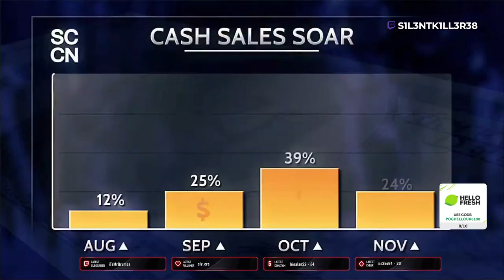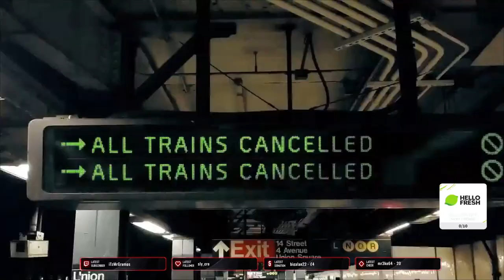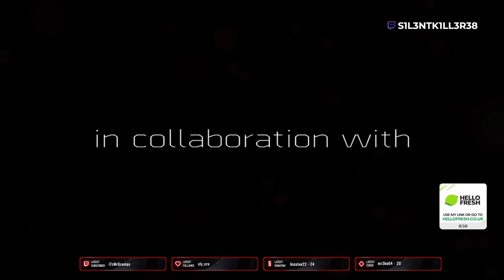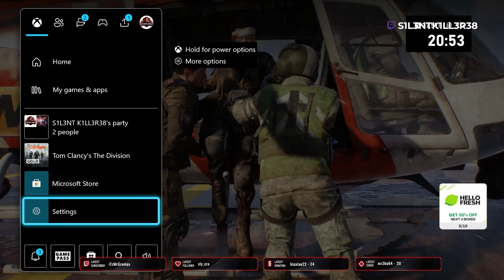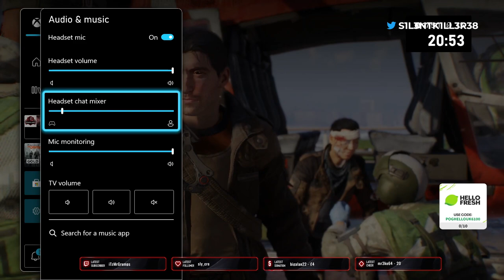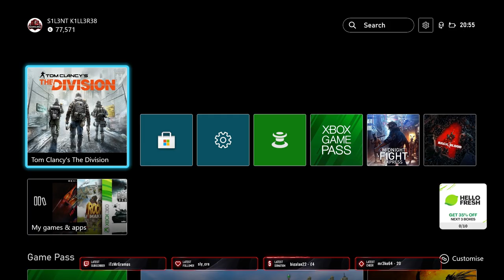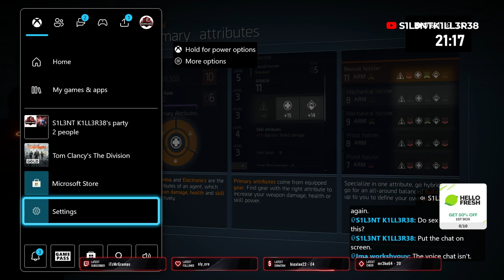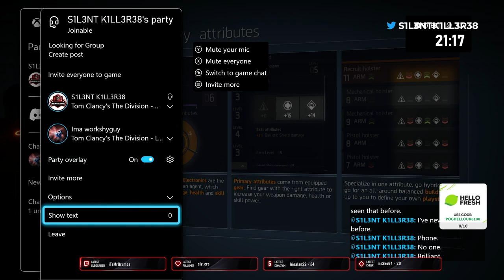the division 1 -part 1- xbox